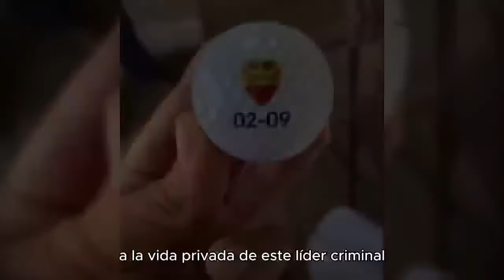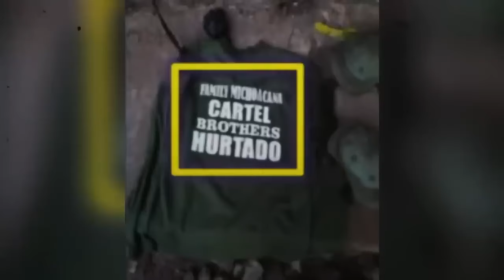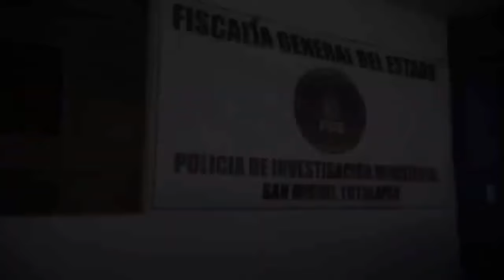💥¡ULTIMA HORA! Fuerzas del ORDEN DECOMISA el PARAISO del FRESA e INCAUTAN varios EQUIPOS y ARMAS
🚨¡ATENCIÓN! En un operativo de gran envergadura, las fuerzas del orden han decomisado lo que se describe como el "paraíso del fresa", un lugar utilizado por gánsteres de alto perfil para sus actividades ilícitas. Durante la redada, se incautaron una variedad de equipos y armas, revelando la extensión de las operaciones criminales en la región.

El "paraíso del fresa", conocido por ser un refugio para criminales de élite, fue objeto de una meticulosa operación dirigida por las autoridades. Se encontraron y confiscaron armas de fuego, equipos tácticos y otros recursos utilizados por los delincuentes para perpetrar sus acciones delictivas.

Este importante golpe contra el crimen organizado destaca la determinación de las fuerzas del orden para desmantelar las infraestructuras criminales y restaurar la seguridad en la región. La incautación de armas y equipos proporciona una visión reveladora de las capacidades y recursos de los grupos delictivos, así como de la necesidad continua de enfrentar eficazmente esta amenaza.

La operación también envía un claro mensaje de que la ley prevalecerá sobre la actividad delictiva, y que aquellos que infrinjan la ley enfrentarán consecuencias severas. Continuaremos monitoreando esta situación en desarrollo para brindar actualizaciones adicionales sobre los esfuerzos para combatir el crimen organizado en la región.